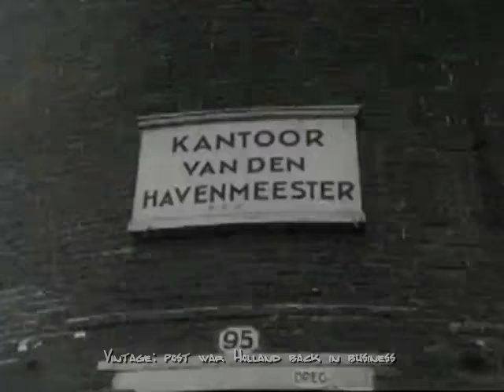Amsterdam, harbour post war Holland back in business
In het kader van de wederopbouw pakt Amsterdam, net als de rest van het land, de zaken voortvarend aan.

Post-war Holland goes back in business.

In de haven zien we onder andere s.s. Maaskerk en s.s. Johan van Oldenbarnevelt, zij is in Amsterdam bij de NSM gebouwd (bouwnummer 194).  Het was het 89e schip dat voor de Stoomvaart Maatschappij Nederland werd gebouwd. Het schip werd na gedoopt te zijn door mevrouw Tegelberg-Hooft, de echtgenote van de directeur van de SMN, tewatergelaten op 3 augustus 1929 en begon op dinsdag 6 mei 1930 zijn maidentrip. Het passagiersschip werd voortgestuwd door twee schroeven aangedreven door Sulzer dieselmotoren en had een maximumsnelheid van 19 knopen. Het schip, bedoeld voor de langeafstandsvaart in een periode dat de luchtvaart nog in haar kinderschoenen stond, had zeven passagiersdekken en in de oorspronkelijke opzet plaats voor 770 passagiers: 366 in de eerste klas, 280 in de tweede klas, 64 in de derde klas en er was ook nog een vierde klas met plaats voor 60 reizigers. Daarnaast was er plek voor 9000 ton vracht. Dit maakte dat, op dat ogenblik, de Johan van Oldenbarnevelt het grootste schip was dat ooit in Nederland was gebouwd. Het schip was gebouwd als een luxueuze oceaanstomer; het interieur werd ontworpen door de kunstenaars Lambertus Zijl en Carel Adolph Lion Cachet en zat vol met teak en marmer. Aan de vooravond van het uitbreken van de Tweede Wereldoorlog werd de Johan van Oldenbarnevelt door de Holland-Amerika Lijn gecharterd en omgevlagd naar Batavia, Nederlands-Indië. Het werd toen als vrachtschip gebruikt op de route Batavia - New York. Op 20 januari 1941 werd ze ingeschreven als geallieerd troepenschip en werd beheerd door de British Ministry of War Transport Organisation (BMWT) te New York. Het werd vervolgens op de Harland and Wolff-werf verbouwd voor die functie waardoor het 4000 manschappen kon herbergen. Het schip werd toen ingeschreven met als thuishaven Willemstad op Curaçao. Na dienst te hebben gedaan met transporten op onder meer India, Singapore en Penang keerde het op 13 februari terug in Amsterdam. Gezien de gewijzigde verhoudingen met Indonesië werd voortzetting van de dienst op Batavia niet meer opportuun geacht en vanaf 1950 werd het schip ingezet op een dienst naar Australië, die vooral geboekt werd door landverhuizers. In de jaren die volgden werden meerdere reizen ondernomen zowel vanuit Amsterdam als vanuit Indonesië om mensen die een nieuw bestaan in immigratielanden zoals Australië, Nieuw-Zeeland en Canada wilden opbouwen te vervoeren. Ook bleef de Johan van Oldenbarnevelt tot 1958 Indonesische havens aandoen en nam families die alsnog Nederland verkozen boven het nieuwe Indonesië mee (waarvan sommigen dat op enigszins creatieve wijze probeerden te doen) Het langeafstandsverkeer per schip kreeg in de jaren vijftig geduchte concurrentie van het vliegtuig en met de komst van passagiersjets zoals de Boeing 707 en DC-8 was het eind jaren vijftig duidelijk dat het vervoer van passagiers over water een andere insteek moest kiezen. Voor de JvO werd een nieuwe markt gekozen: de cruisevaart, waarbij het vooral om het varen naar zonnige bestemmingen ging. Het schip ging derhalve in 1958 drie maanden het dok in bij de ADM om verbouwd te worden tot cruiseschip. Het aantal passagiersplaatsen werd verminderd tot 1210 en er werden een nachtclub, bioscoop, een promenadelounge en een tweede zwembad toegevoegd. De mast werd verplaatst naar de brug en de achterdekken werden verlengd. De schoorstenen werden verhoogd en voorzien van ronde kappen. Visueel veranderde er ook veel: de voorheen zwarte scheepsromp werd in een chic grijs geschilderd. Hierna kreeg het schip op 2 april ook een nieuwe thuishaven, Southampton in Engeland. Van hier uit begon het schip aan een tocht rond de wereld, waarbij onder meer Australië, Nieuw-Zeeland, Bermuda en New York aangedaan werden. De laatste paar jaar was het schip vooral in Australië een bekende verschijning geworden.

The “Stoomvaart Maatschappij Nederland” (SMN) or the company became known worldwide, as the “Netherland Line” was set up in 1870 and grew into a major shipping company. January 28, 1928, SMN placed two orders with the Amsterdam shipyards of the “Nederlandse Scheepsbouw Maatschappij.” The first of the two sisters to be commenced was project number 194 and the second was project number 165. They would become the 89th and 90th ships to be built for the “Netherland Line” and also the most luxurious ever! The keel for project number 194 was laid down on Friday, June 29, 1928 and was launched on Saturday August 3, 1929.